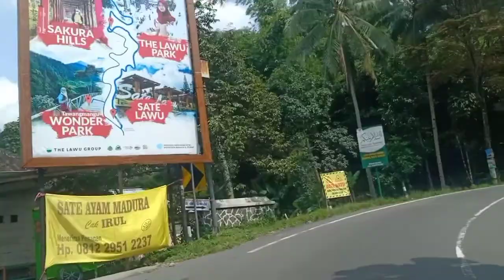Pakai Karimun perjalanan menuju Tawangmangu Wonderpark dari Jogja , via kota solo (edisi nostalgia)